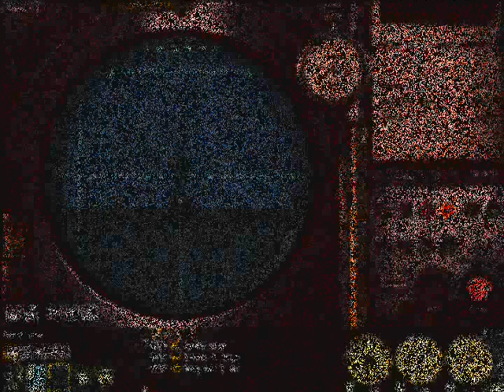Silent Hunter 3 GWX - U 777 II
This is another of my attempts at making a video using Windows Movie Maker.  Instead of relying on heavy text monologue I tried to give this video a "silent movie" type of effect.

All these video are sort of a tribute to the UbiSoft team and to GWX and all those responsible for this mod to which I say thank you.  If you like this vid and have Silent Hunter 3 and want to have a better more immersing experience with SH3 go and download the GWX mod.

Take care all and happy hunting.